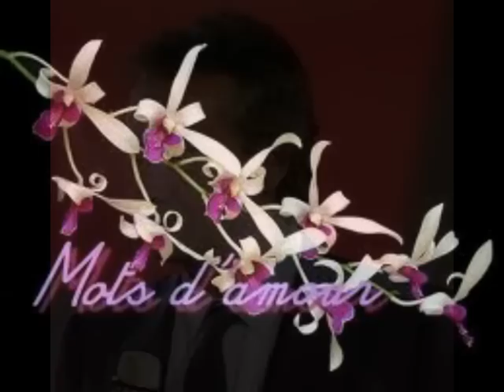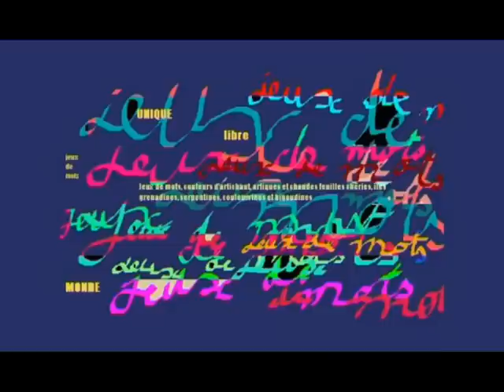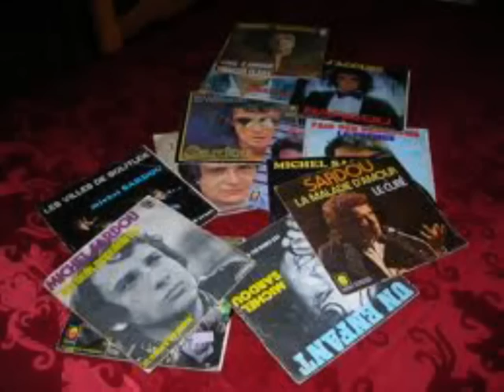Michel Sardou: ''Les mots d'amour'' (M. Sardou - J-L. Dabadie/ J. Revaux - J.P. Bourtayre)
Une chanson sur ''tous les visages de l'amour'', comme dirait Mr. Aznavour... Ou, pour revenir à Michel Sardou, une chanson qui surprend les 2 côtés de l'amour: ''Côté soleil'' / côté ... nuage!

Michel Sardou: ''Les mots d'amour'' (1985)
Paroles: M. Sardou et J-L. Dabadie

Les mots d'amour
Ce sont des mots comme : "À demain",
Comme : "Donne-moi encore la main".
Tu as mal"...
Les mauvais jours,
Quand on s'est débattu pour rien.
C'est : "Je suis là", c'est "Tout va bien."
Une escale...
Les mots d'amour
Ce sont des mots comme "s'en aller",
Comme "Je ne t'ai jamais aimée.",
Un signal...

C'est un voyage en Amérique,
Un hôtel insensé,
C'est toi cherchant dans mes musiques
Une femme que j'ai aimée,
C'est le froid glacé des banquises
Et chambres séparées,
Un délire de leçons apprises
D'années qu'on s'est volées...

Les mots d'amour
Ce sont des mots comme "inquiétude",
Comme "impatience", "incertitude",
"Défaillance"...
Les mots d'amour
Ce sont des mots comme "téléphone",
Des mots qu'on ne donne à personne,
Des silences...
Et certains jours,
Ce sont des idées qui s'affrontent,
Des mots chiffrés qui font les comptes
Des souffrances...

Un hôtel insensé,
Et chambres séparées,
Un délire de leçon apprises